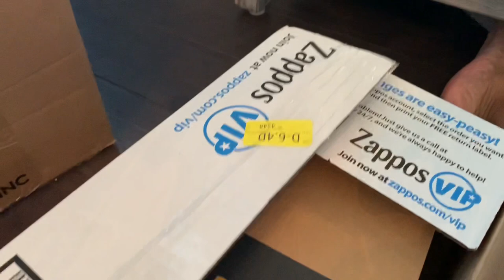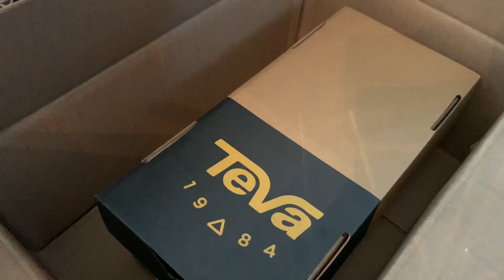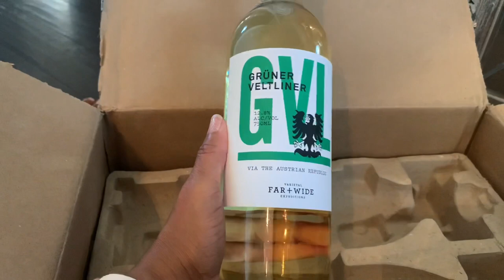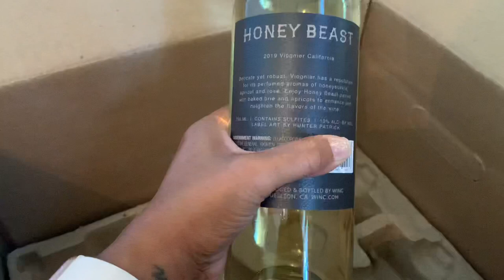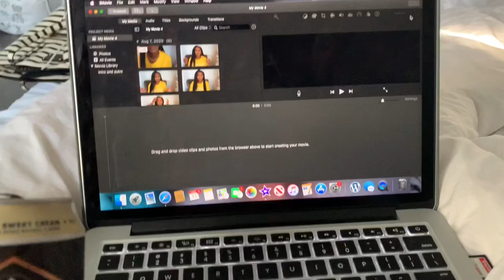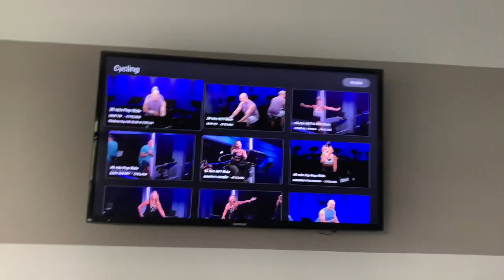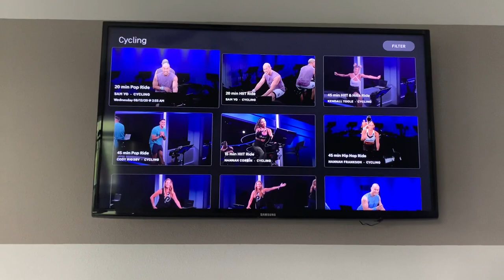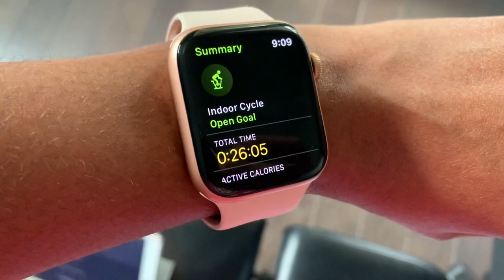Vlog #54 | New Shoes, New Wine, New Clothes, New Perfume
--mentioned by @HappyStylishMommy
Spin Bike
Peloton Digital Membership ($12.99/month)
Swiss Arabian Casablanca EDP
Fragrenza Adesso & Amarena Cherry EDP